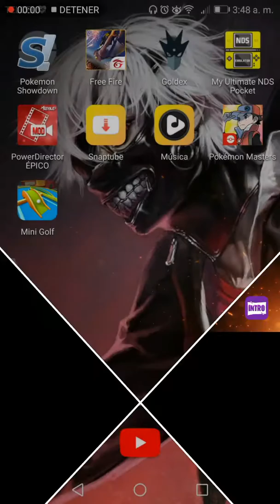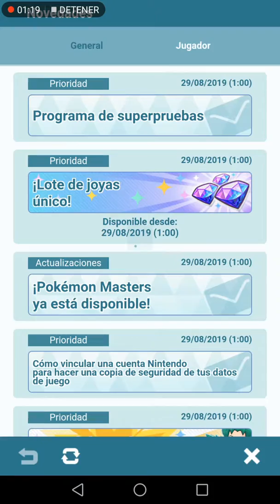Juego pokemon másters a las 3 am. Y PASA ESTO XDDDD 😮😮👽👽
Que wuen clickbait